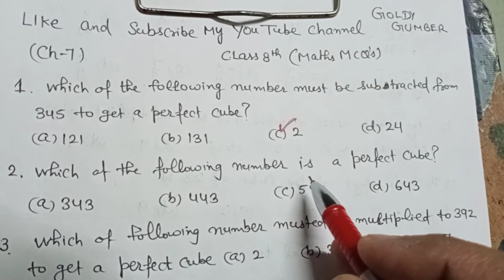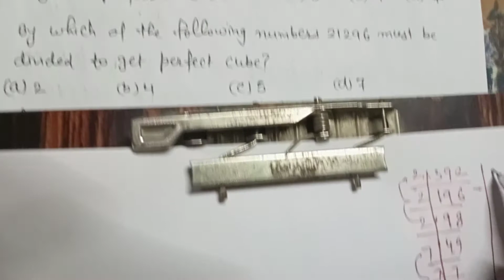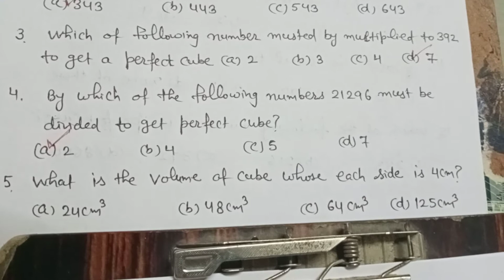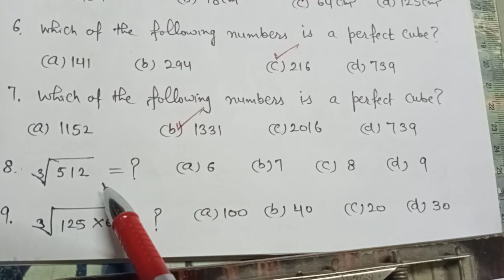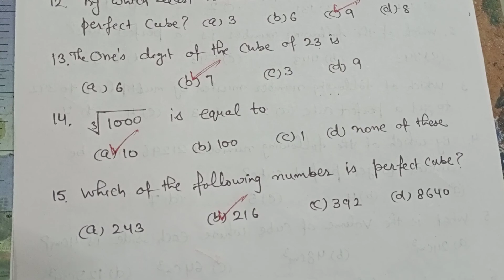Class 8th (Solution MCQ'S Ch - 7)